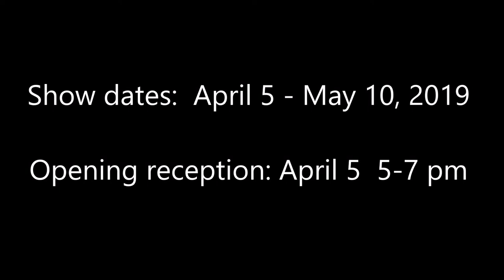Katya Held Solo Show Preview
Show Dates:  April 5 - May 10, 2019
Opening reception: April 5, 2019  5 PM - 7 PM
Portrait painting demonstration: May 18, 2019  5 PM - 7 PM
Address: The Cosmopolitan Club of Philadelphia
1616 Latimer Street, Philadelphia PA,  19103 USA